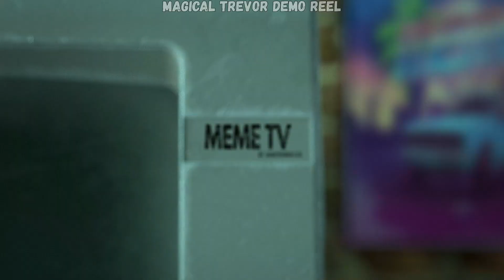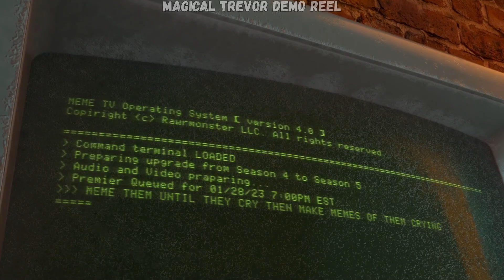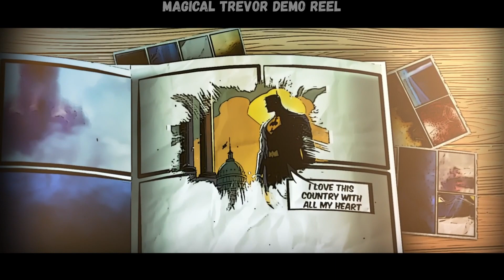Channel Trailer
Welcome to Meme TV, home to the best in America First memes!